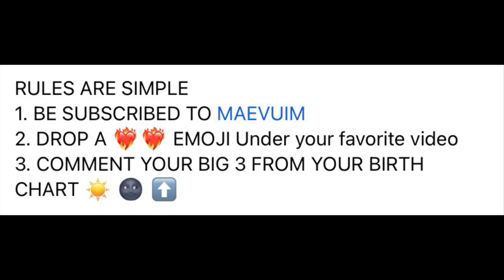SAGITTARIUS WOMAN ♐️ & VIRGO MAN ♍️ LOVE COMPATIBILITY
Welcome to DAY 11 OF 12 DAYS OF MAE ❤️‍🔥❤️‍🔥❄️
Hi, my name is MAEVUIM and I'm back with another zodiac talk video !!!
I'm starting a new series of LOVE COMPATIBILTY for the zodiac signs.

If you're interested in more content and want to join the giveaway all you have to do is follow these rules:

IM POSTING A VIDEO OR TWO EVERYDAY LEADING UP TO CHRISTMAS & ON CHRISTMAS DAY I WILL PICK ONE WINNER FOR MY GIVEAWAY 🎉

2. DROP A ❤️‍🔥❤️‍🔥 EMOJI Under your favorite video
3. COMMENT YOUR BIG 3 FROM YOUR BIRTH CHART ☀️ 🌚 ⬆️

I LOVE YOU MEAN TEAM ❤️‍🔥❤️‍🔥❤️‍🔥 HAPPY HOLIDAYS

Apple music:‎ MAEVUIM on Apple Music
Amazon:MAEVUIM on Amazon Music
Deezer: MAEVUIM: albums, songs, playlists | Listen on Deezer